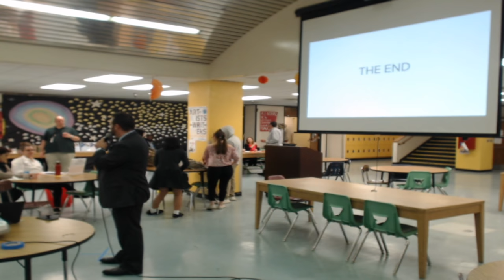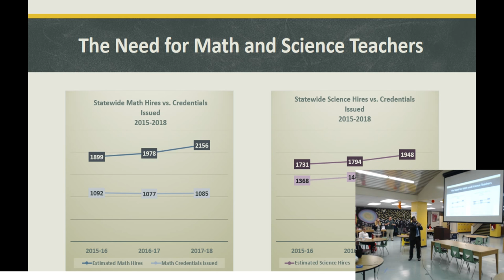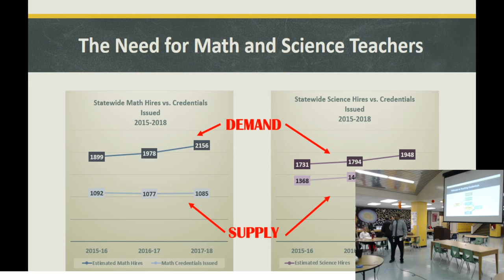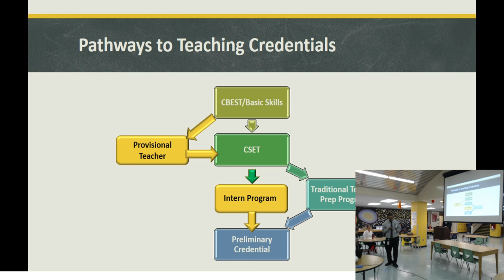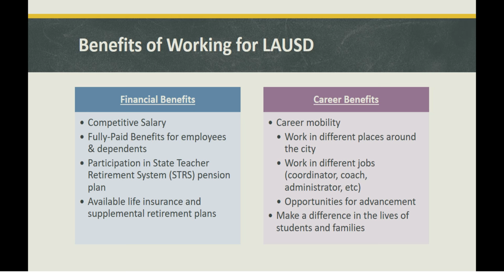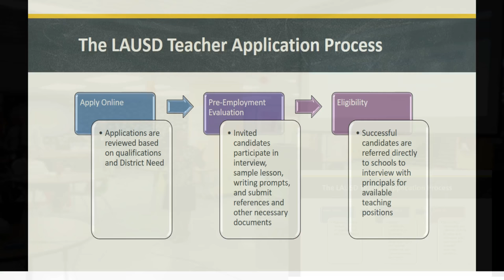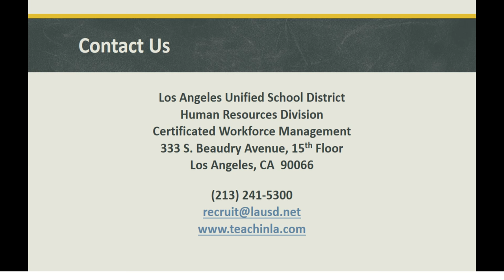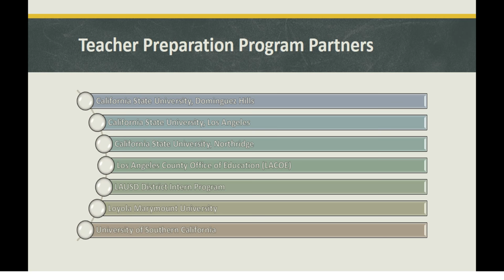Math and Science Initiative - Downtown Magnets High School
Held November 7, 2018